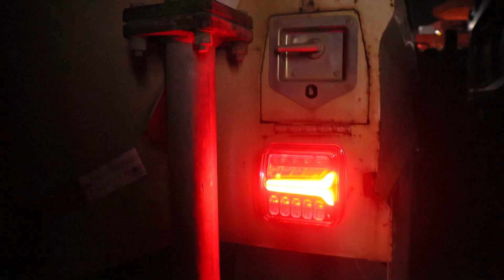AgriEyes T033 wireless trailer light, Rechargeable magnetic bese boat trailer light, Easy to install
The wireless trailer lights have a built-in battery, charging in 2.5 hours and providing 8 hours of use. Comes with a USB charging cable and a car charger plug.